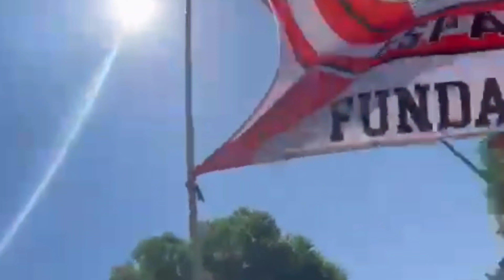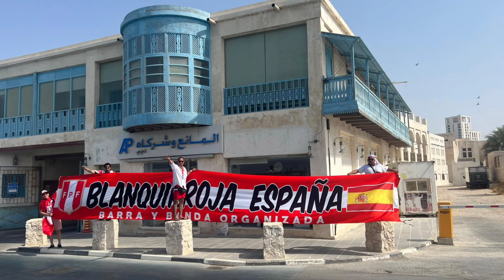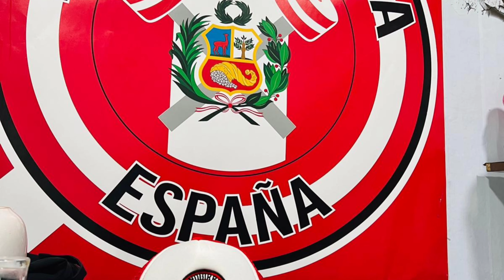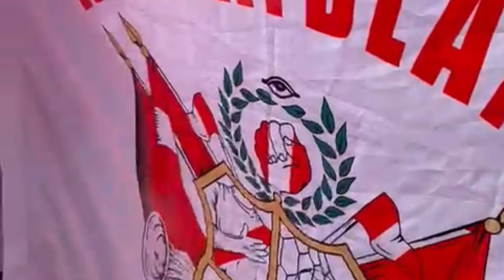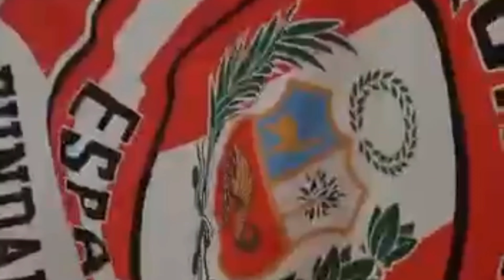Perú En barcelona | Katar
Os mostramos como lo pasaron nuestros amigos de la Blanquirroja España fundadores en Barcelona (España) 🇪🇦 y en Katar.
Agradecido eternamente a la Blanquirroja España fundadores los cuales nos han brindado el material para este vídeo.